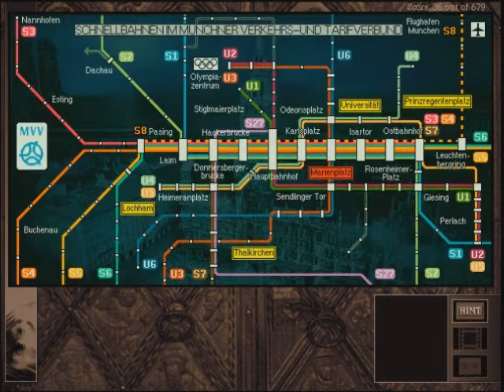Let's Play Gabriel Knight II 5 - Aw! He's like a little Puppy! Can I keep him!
Also, Ubergrau would be an awesome name for a pet.

This is my poodle, Ubergrau! He's the Master Grey!